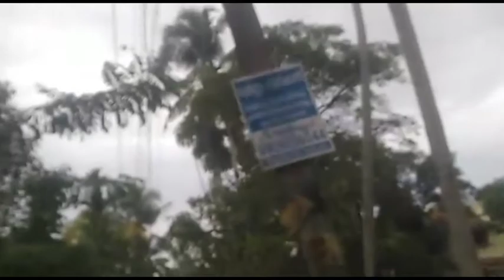Vlog 05.MORNING JOGGING VLOG WITH MY FRIEND.😁😌.KK VLOGS